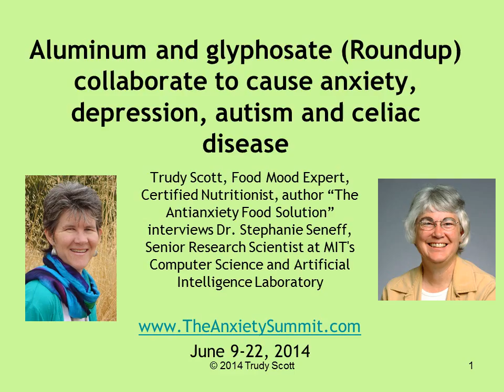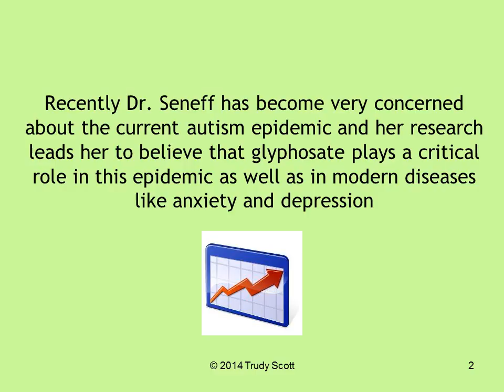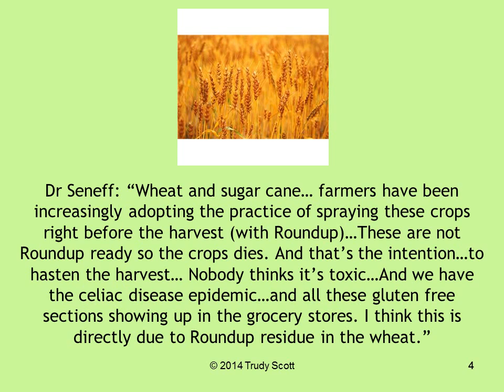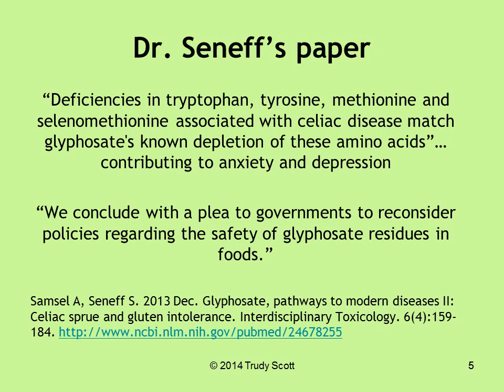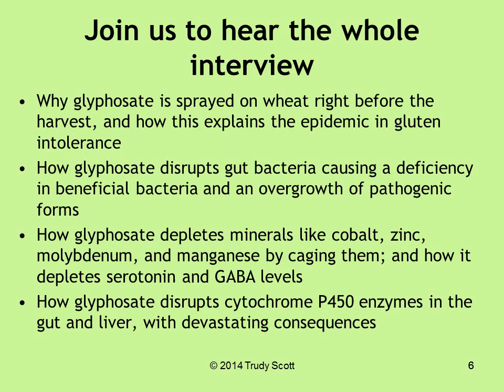The Anxiety Summit: Trudy Scott & Dr. Stephanie Seneff on glyphosate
Sign up to get access to this and all the interviews on June 9-22, 2014

Trudy Scott interviews Dr. Stephanie Seneff, PhD, Senior Research Scientist at MIT's Computer Science and Artificial Intelligence Laboratory: "How aluminum and glyphosate (Roundup) collaborate to cause anxiety, depression, autism and celiac disease"

The Anxiety Summit:  20+ experts on nutritional and biochemical approaches to end anxiety, panic attacks, social anxiety and OCD

Your host is Trudy Scott, Food Mood Expert and Nutritionist, speaker and author of the new book The Antianxiety Food Solution: How the Foods You Eat Can Help You Calm Your Anxious Mind, Improve Your Mood & End Cravings (New Harbinger 2011). Trudy has a nutrition practice in Northern California, with a focus on Food, Mood and Women's Health. She is past president of the National Association of Nutrition Professionals. Trudy publishes an electronic newsletter entitled Food, Mood and Gal Stuff, available